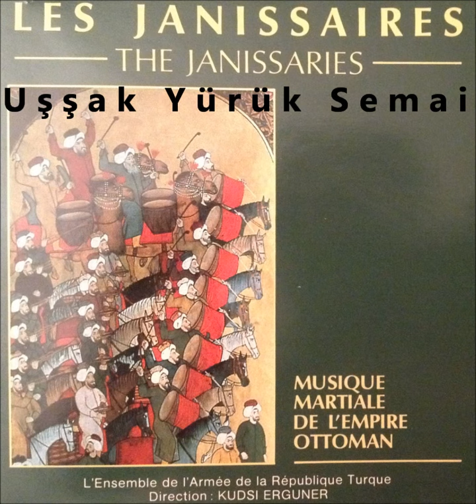Uşşak Yürük Semai - The Ensemble of the Turkish Republican Army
The Ensemble of the Turkish Republican Army: Uşşak Yürük Semai
Martial Music of the Ottoman Empire
Mehter